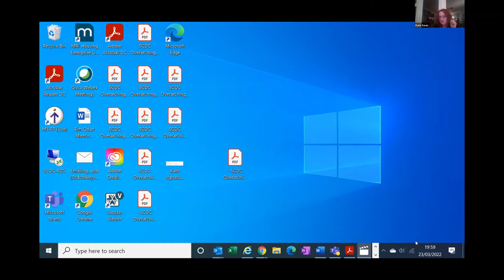South Cambs DC Delivery update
Update regarding Civic Hub, Enterprise zone and Community Wing